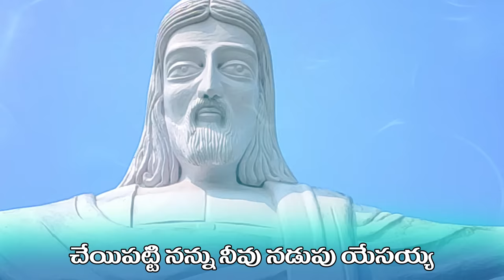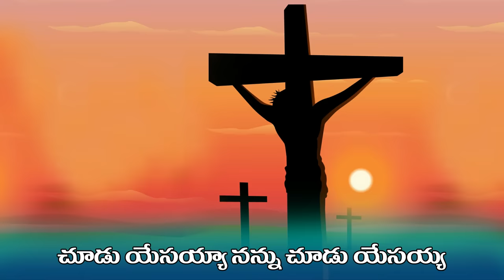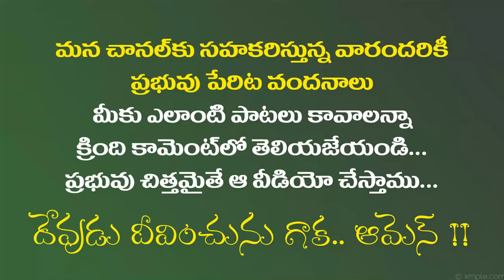యేసయ్య నాకంటూ ఎవరూ లేరయ్యా yesayya nakantu yevaru lerayya l jesus songs l John Gospel Songs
యేసయ్య నాకు అంటూ ఎవరూ లేరయ్యా yesayya nakantu yevaru lerayya l jesus songs l John Gospel Songs